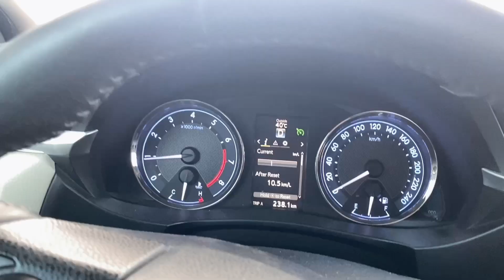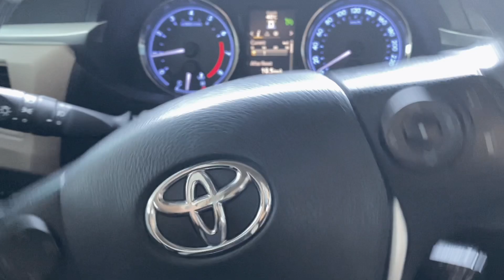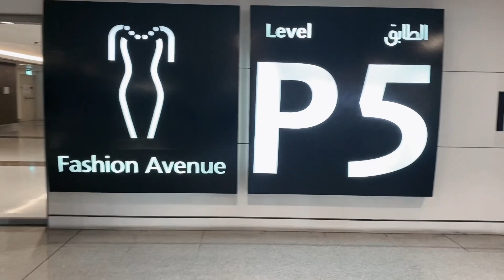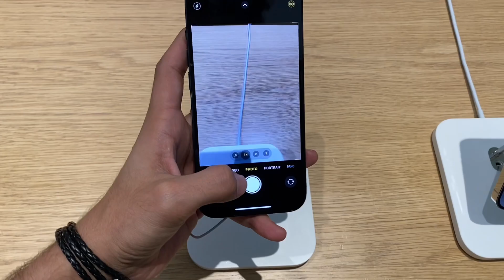Meet My New Partner | iPhone 14 pro | Allhamdulillah | Hassan Sherazi Vlog | Episode 09.